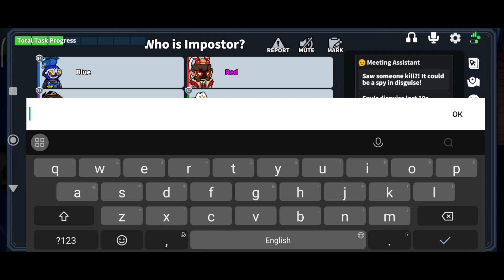Honeybee Gameplay Super Sus 🐝|Honeybee New Role Skin Gameplay In Hindi Super Sus ||FCG